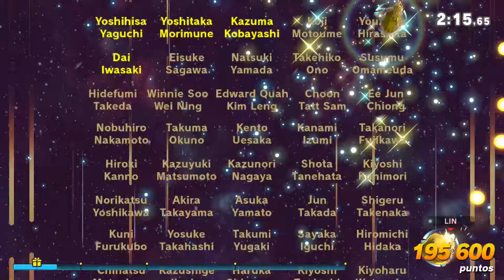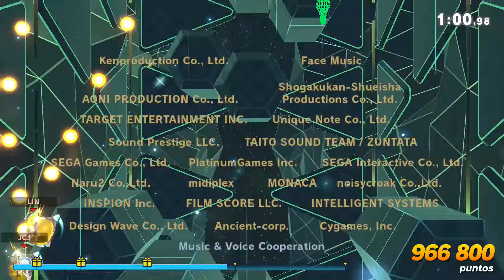Super Smash Bros. Ultimate - Smash arcade - 13 Peach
► Guía del juego.